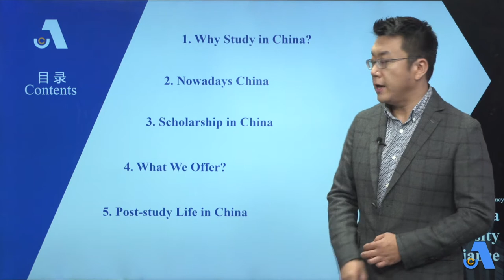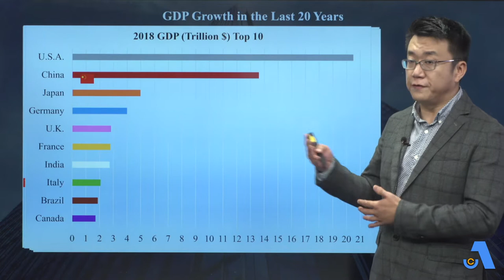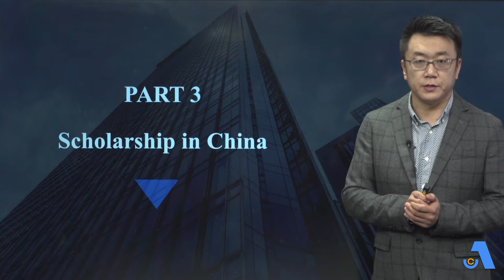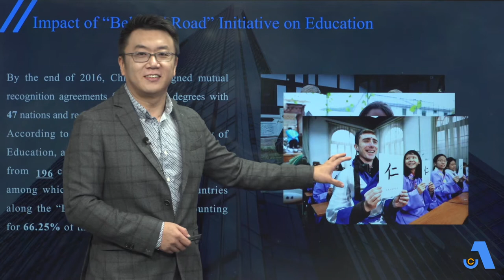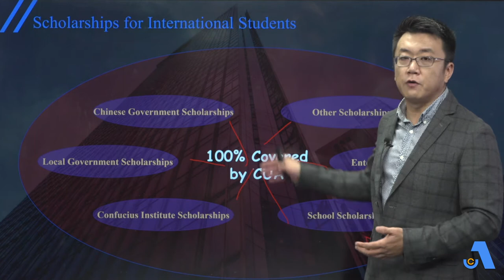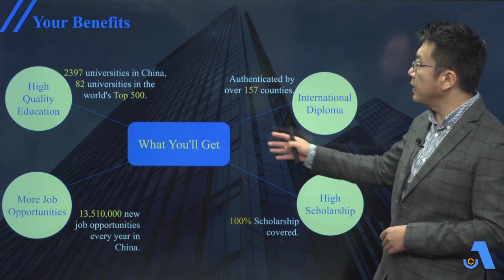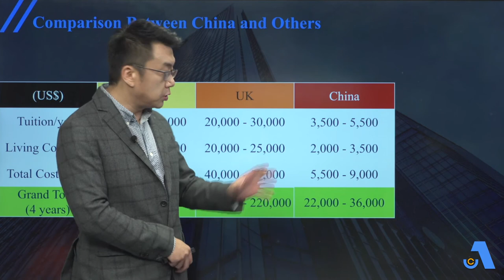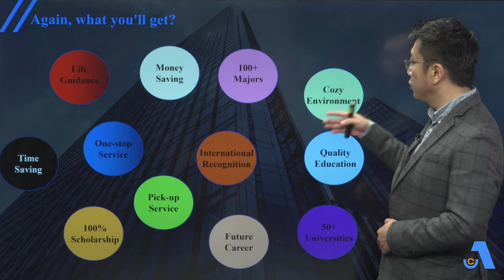China University Alliance Introduction- General Manager Mr David Wang